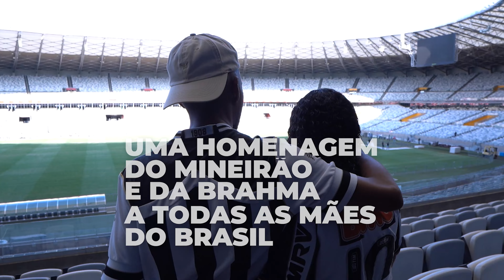🏟️🎉 O GIGANTE CELEBRA: Dia das Mães 2022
Para celebrar o Dia das Mães, o Mineirão convidou um torcedor atleticano e um cruzeirense para homenagearem as suas mães e representarem todas as figuras maternas da torcida.